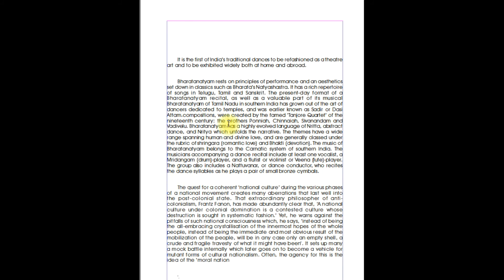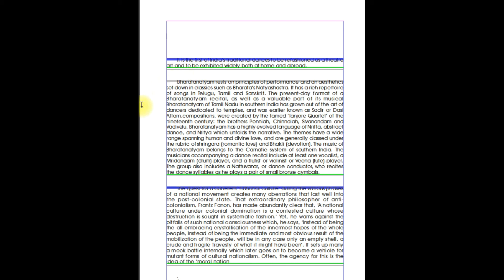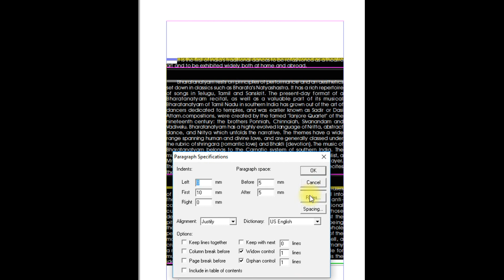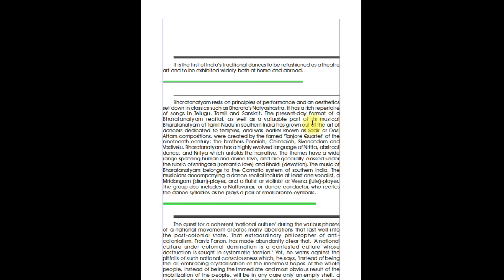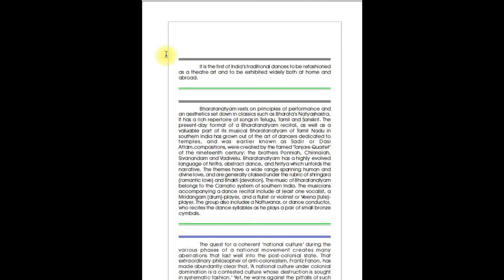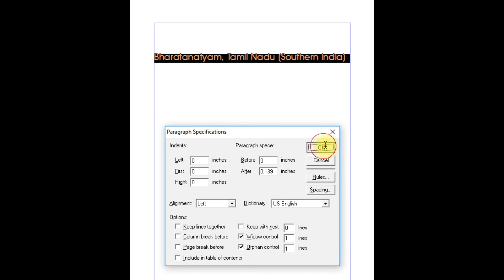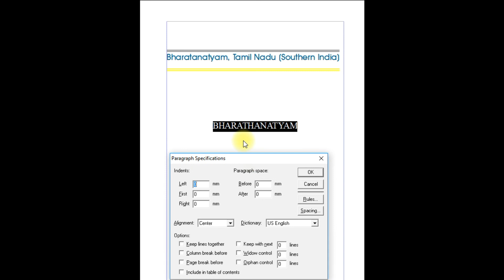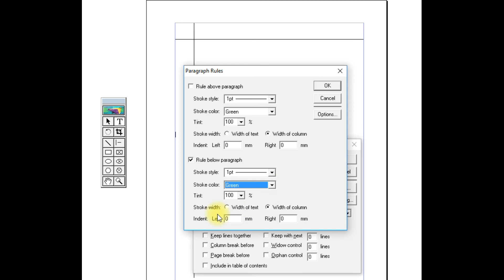Adobe Page maker 7.0 Class 16 (Practical) Creation of Paragraph Rules Malayalam